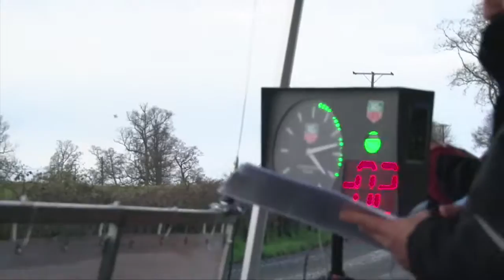Resumen GP RallyMobil 2016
Revisa las mejores imágenes que dejó el RallyMobil 2016 junto al automóvil oficial, el Citroën C4 Cactus.